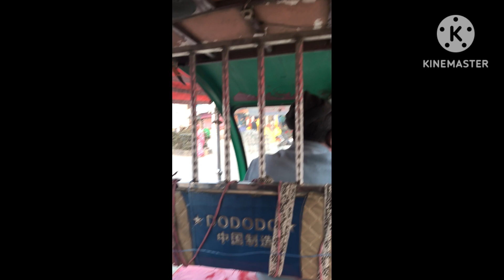Episode-169 কার কার শাক সিম খেতে পছন্দ করেন?? 🥰